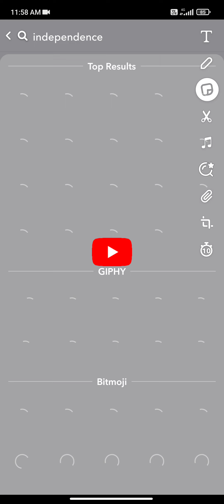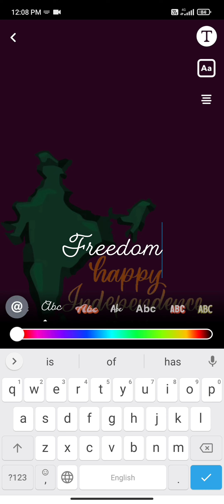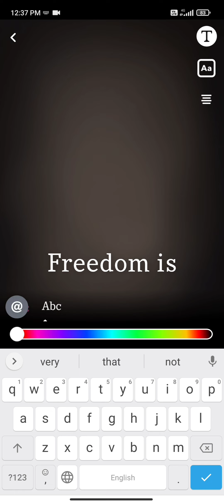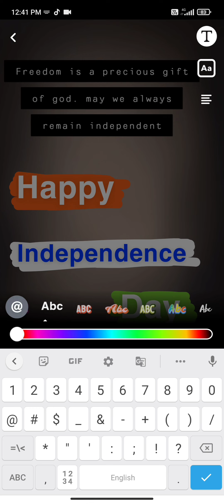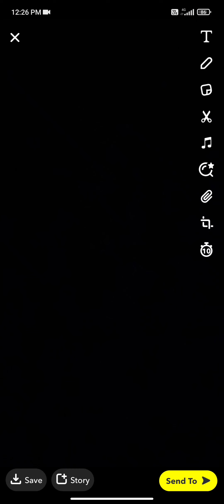Happy independence day status/Snapchat happy independence day status